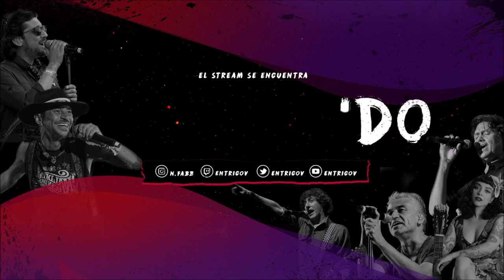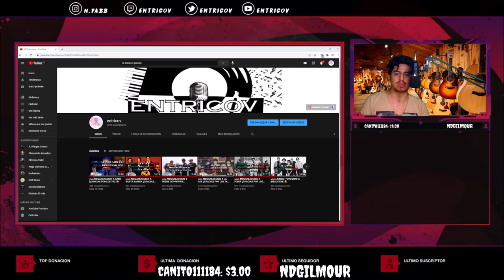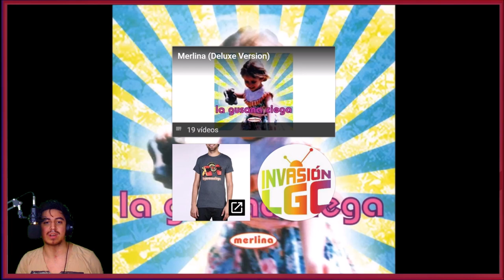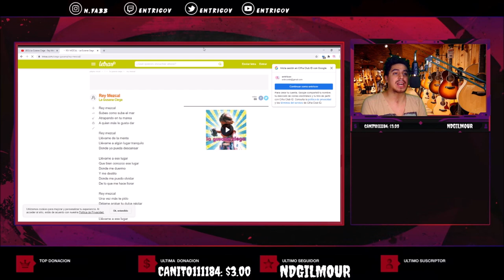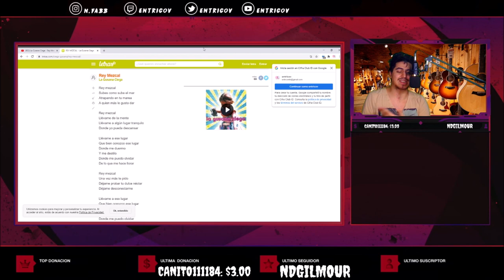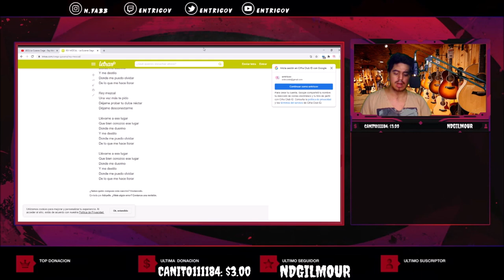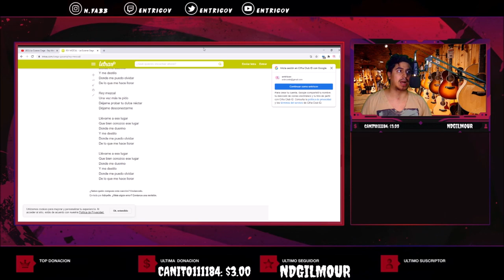🇲🇽🇦🇷 LA GUSANA CIEGA- REY MEZCAL [REACCION] 🤯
Bien amigos, hoy volvemos con los hermanos de México con esta banda que la rompe definitivamente.
Estoy hablando nada más y nada menos que: La Gusana Ciega 🔥😎

Hasta aca mi reaccion amigos, disfrute muchisimo de este rolon !!
Sientanse libres de dejarme más canciones de La Gusana Ciega, que será un placer seguir conociendo más y más!!! 🤩🤩

¡Saludos! 🤗